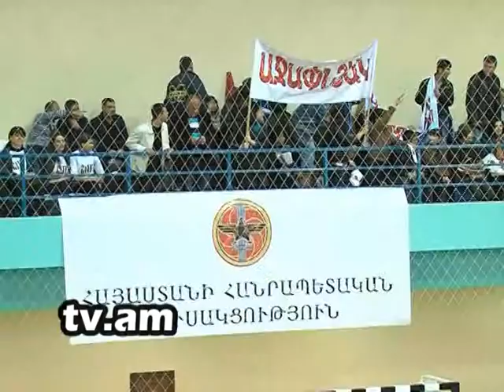Lraber HHK football-i ezrapakich h2 tv channel